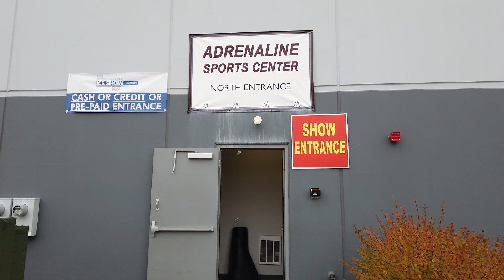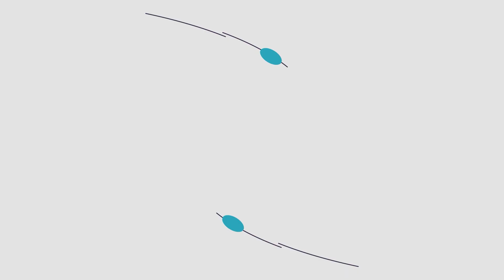Cornhole Tournament at Adrenaline Sports Center | Ramsey, MN | QCTV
The Adrenaline Sports Center was buzzing, the bags were flying, and the fans were cheering.

The Minnesota State Cornhole Championship was recently held in Ramsey, and we have the winner in this story!

Story produced by Malik Plourde.